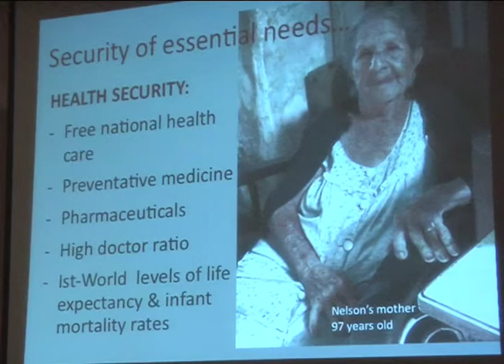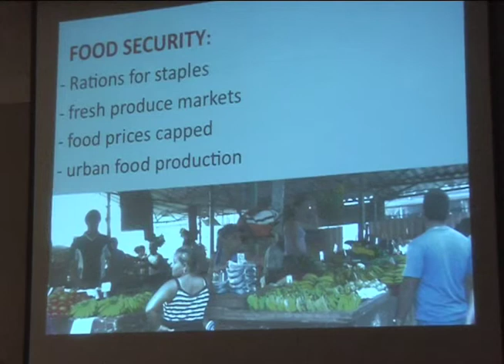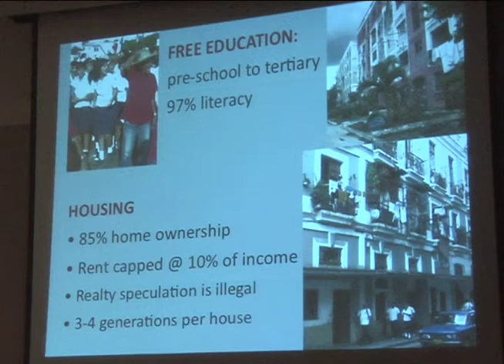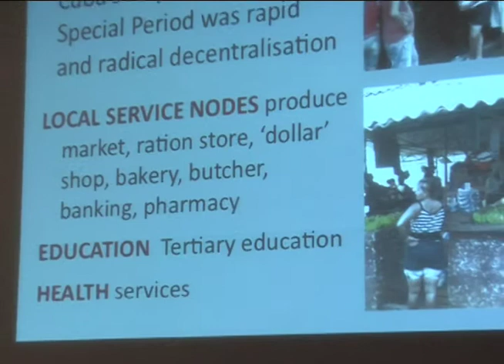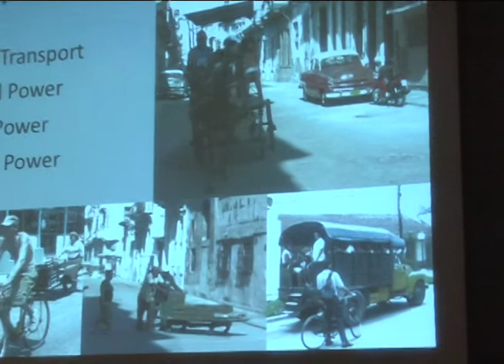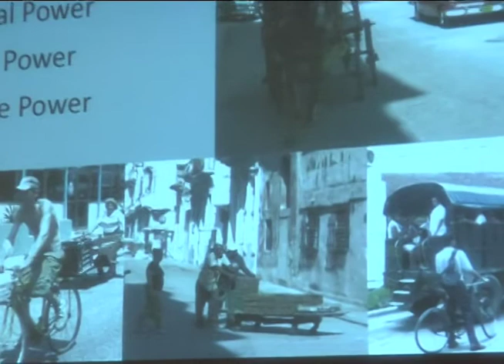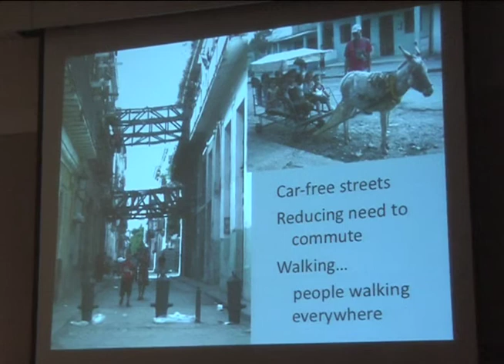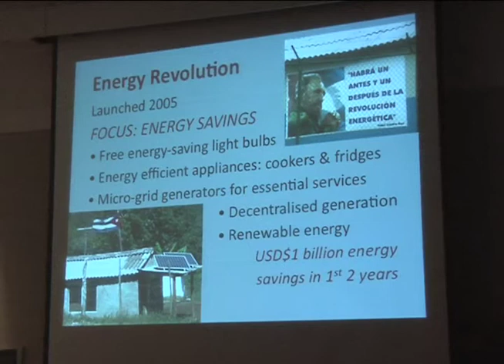Robyn Francis (2) Target One Earth